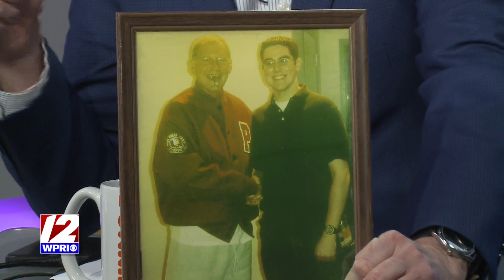Top of Show - The Rhode Show